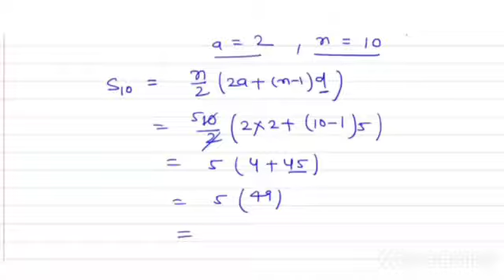निम्नलिखित AP का योग ज्ञात कीजिए2,7,12..10 पदों तक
RKHMQ
RK HINDI MOTIVATIONAL QUOTES
rkhmq
Rk hindi motivational quotes PgmrRahulKumar निम्नलिखित AP का योग ज्ञात कीजिए2,7,12 10 पदों तक
RK Education